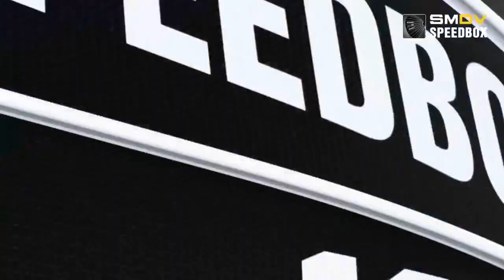SMDV Speedbox Mega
Nieuw van SMDV: de MEGAbox, een mega grote zilver of wit - 24 sided, snap-open, parabolic reflector - mega snel op te zetten;
Compatible met oa. Multiblitz, Bowens, Profoto en Elinchrom